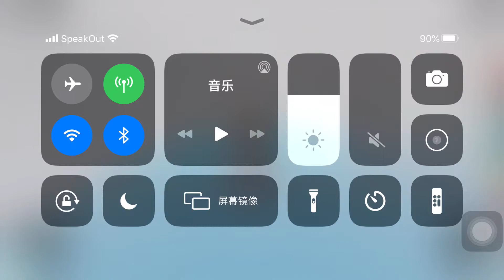If I fall or die 5 times, this video ends....